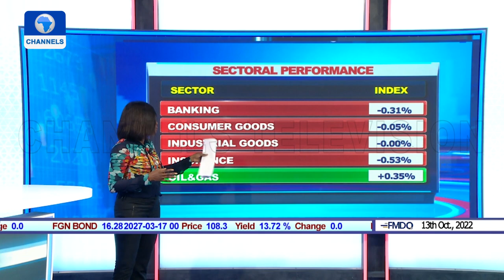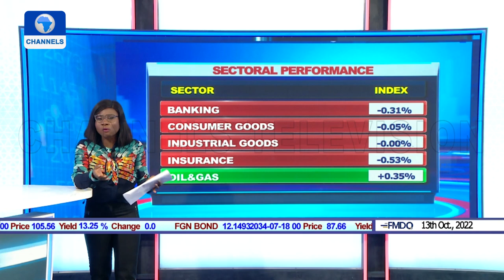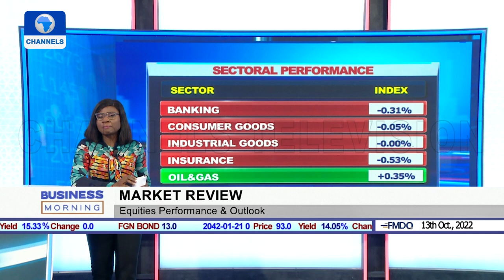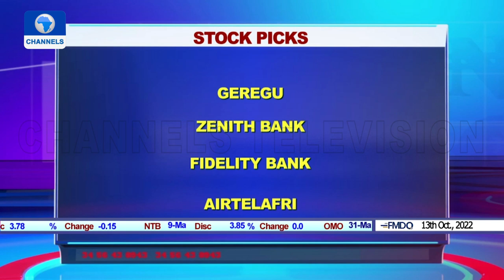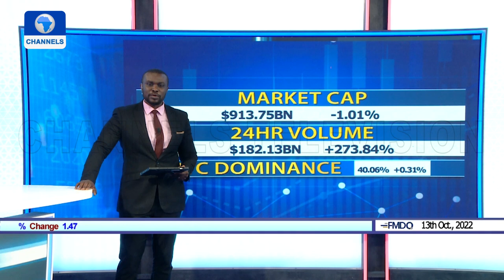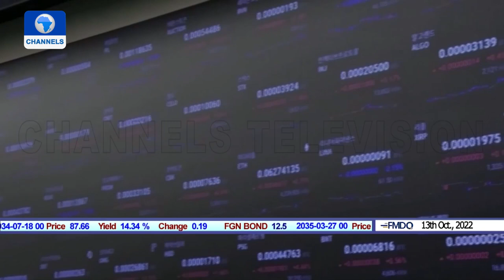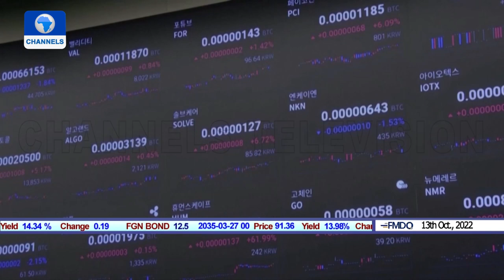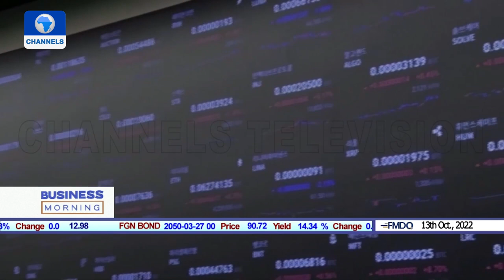Dealing With Building Collapse, Commodities Market | Business Morning